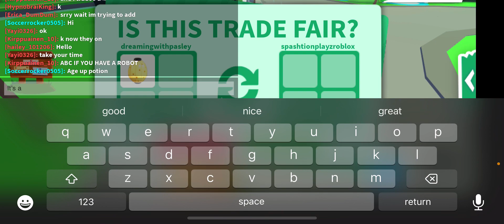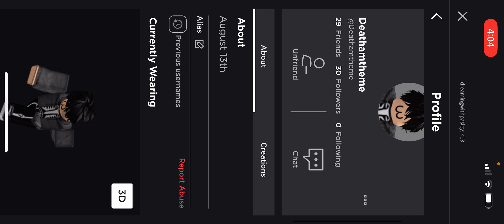Talking To My Friend Again